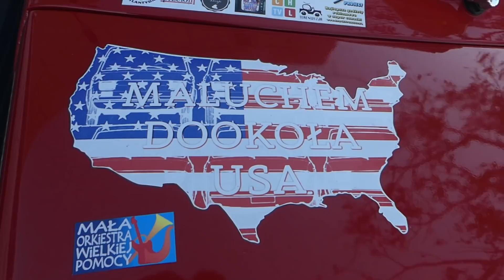JESTEM W SZOKU PO KONFRONTACJI Z ROLLS ROYCEM.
Nie mogę się ocząsnąć po tym jaką furorę zrobił mój film w internecie.